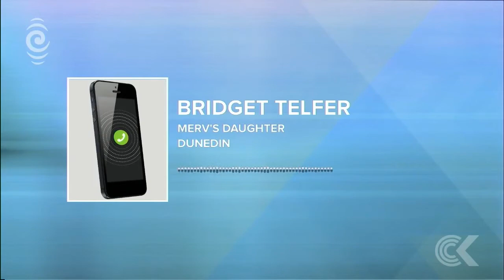Urgent surgery postponed 7 times due to bed shortage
Southern DHB has postponed urgent surgeries for months, cancelled as patients have been wheeled into surgery, and in at least one case a patient died on the waiting list, familes say.